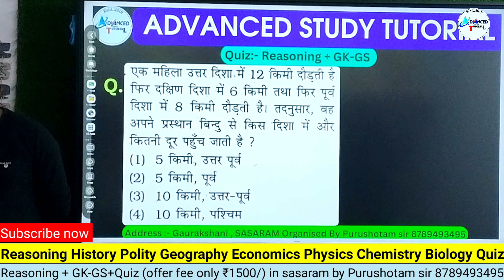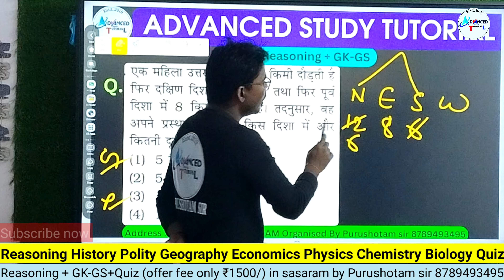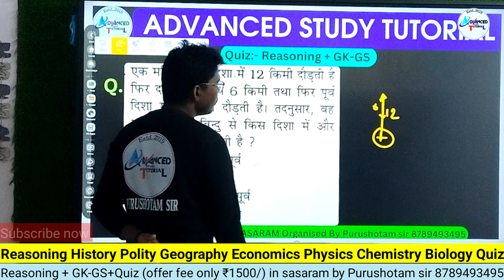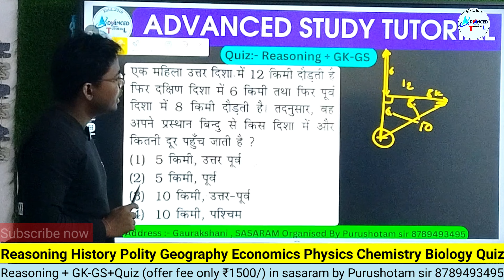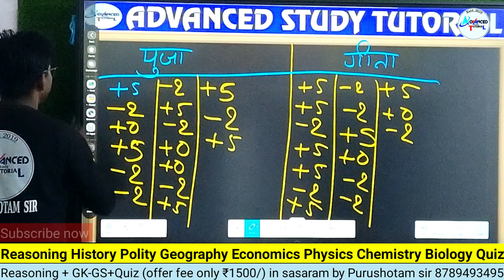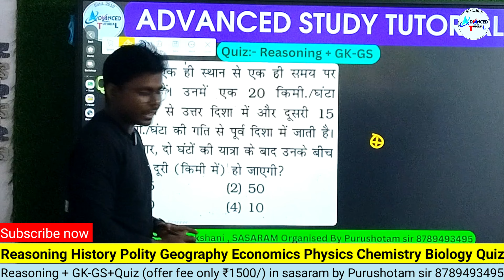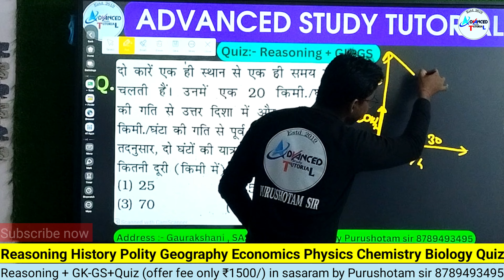Reasoning special zero level to advance level in SASARAM by Purushotam sir